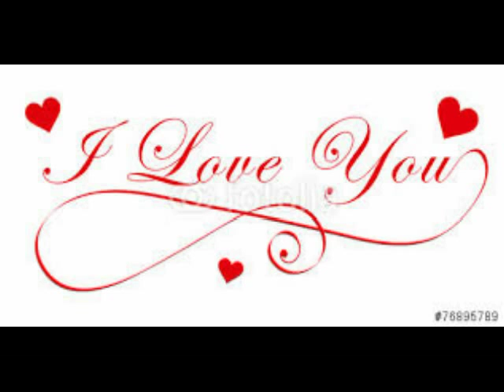Manuellsen-Marmor,Stein und Eisen.avi